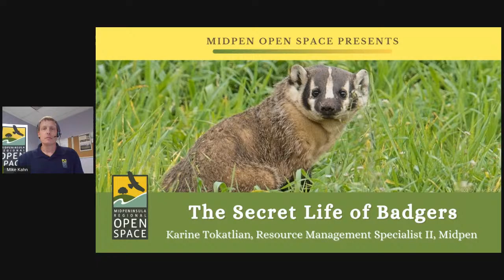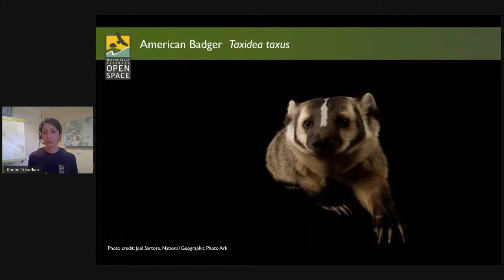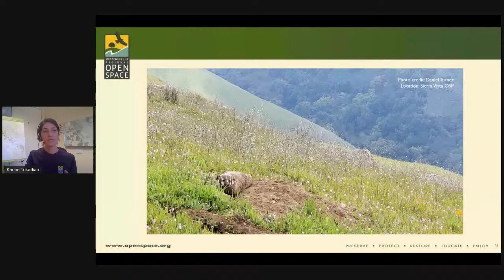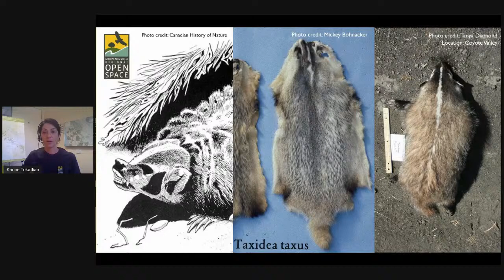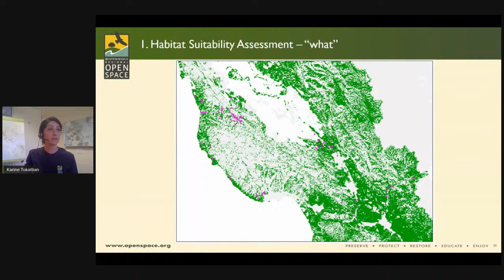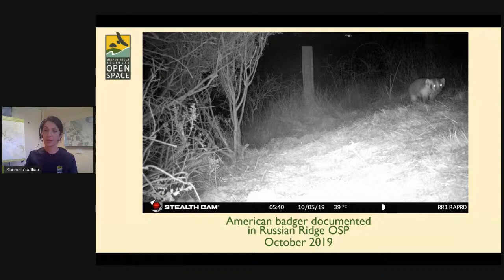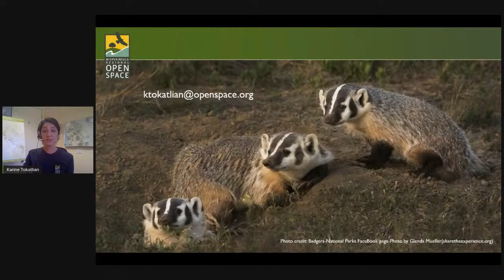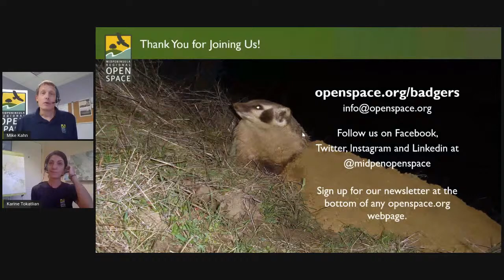The Secret Life of Badgers - Virtual Event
Join Midpen biologist Karine Tokatlian online to learn all about badgers! Many people are surprised to learn that American badgers, a species of special concern in California, live in the grasslands of many Midpen preserves. Karine will teach you how to identify badgers and their burrows, what we are learning about their secret night time activities and why wildlife corridors are so important. All ages are welcome!
Photo by Mike Bolte